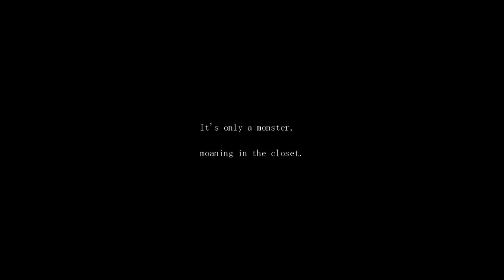The Sandman [Part 1] - Dare Plays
The Sandman is a horror-style adventure game by Uri.
It is the second game in the Strange Men Series.

For days now, Sophie Grundler has been unable to sleep. Bullied at school, and her father busy with work, she simply has to endure. Then one night, the clock in her room stops ticking...

Thanks! [heartsign]
• Queenie Z